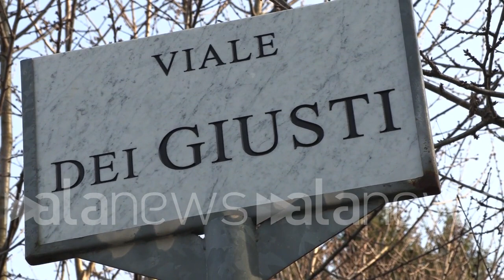Milano, commozione della Segre alla cerimonia dei Giusti: "Tuffo nel passato mi ha emozionata molto"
Tra gli onorati la 'governate' della famiglia della senatrice

 (Milano). Si è celebrata la Giornata dei Giusti dell'umanità, dedicata al ricordo di coloro che, in ogni parte del mondo, hanno salvato vite umane in tutti i genocidi e difeso la dignità umana nel corso dei regimi totalitari. Alla cerimonia presente anche la senatrice a vita Liliana Segre. "Sono molto contenta di essere qui", dice dal palco la senatrice", che ha partecipato alla cerimonia nella quale è stata data una targa alla 'Governante' della sua famiglia che, come spiega la senatrice, "ci ha aiutato in un momento di estrema difficoltà e pericolosità." (Francesco Maviglia/alanews)